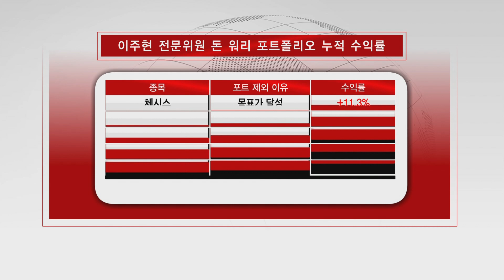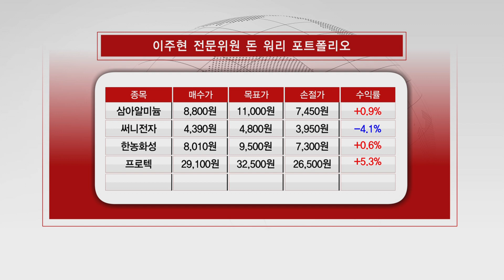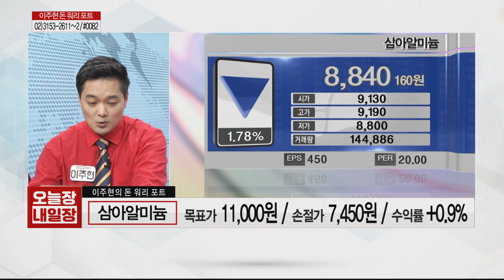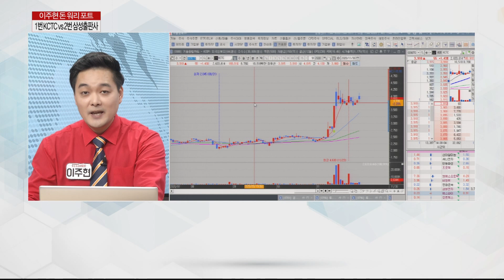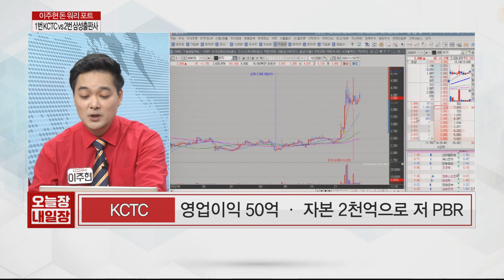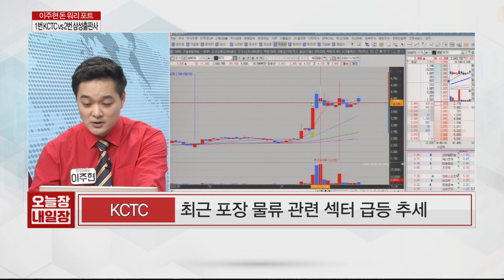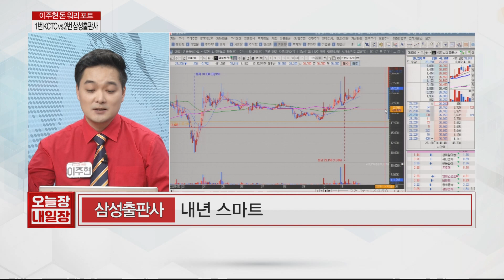KCTC VS 삼성출판사! 오늘 사볼 종목은?!